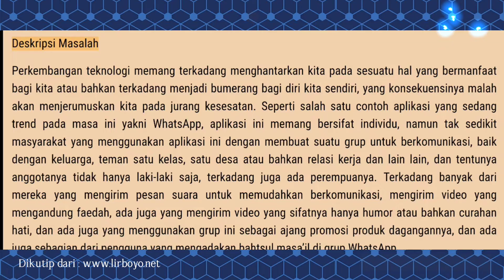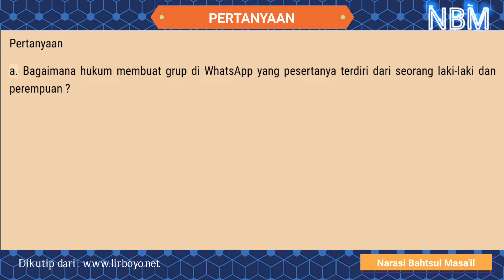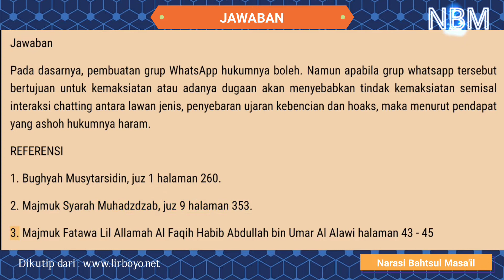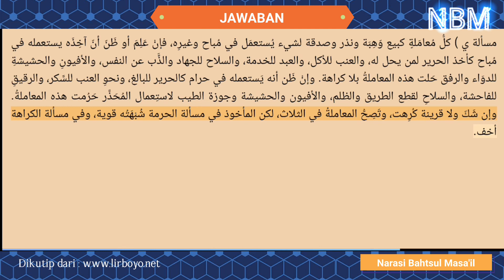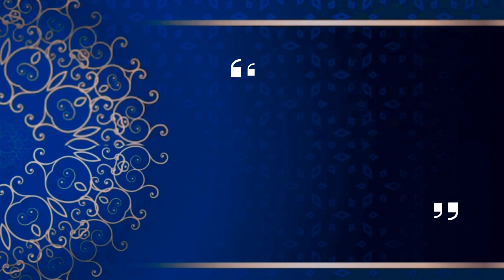HUKUM MEMBUAT GROUP DI WA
Assalamualaikum Wr.Wb.

Sobat NBM ISLAMI l semua, kali ini NBM menarasikan hasil Bahtsul Masa'il tentang Hukum Membuat Group di WA yang terkadang berisi laki laki dan perempuan.
Penasaran bagaimana hukumnya silahkan tonton sampai selesai.

Catatan
Semua Ibarot yang dibacakan dalam video, hanya Ibarot no. 1, untuk Ibarot no. 2 dst. silahkan download dibawah ini:

hukum membuat group di wa, hukum membuat group di whatsapp, membuat group gambar di word, membuat group di word, membuat grup di wa, membuat grup, membuat grup chat via email google, hukum ikut group whatsapp bercampur lawan jenis, group whatsapp yang membawa adzab, apakah keluar dari group wa memutus silaturahmi, membuat grup wa dari excel, membuat grup di facebook, membuat grup telegram, membuat grup stumble, membuat grup ml, nbm islami